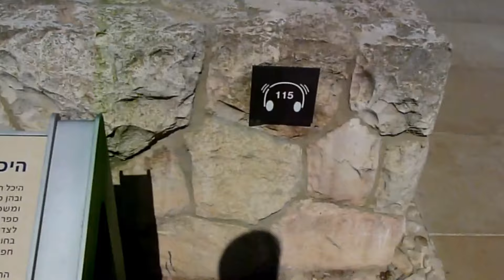Visitamos el MUSEO DE ISRAEL en JERUSALÉN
Historia y Arqueología visitó el Museo de Israel, en Jerusalén el pasado día 13 de julio de 2012, con imágenes en exclusiva de su interior del  Santuario del Libro, ya que estaba prohibido grabar dentro.

Fundado en Jerusalén, Estado de Israel, en 1965, el Museo de Israel se encuentra ubicado cerca del Museo Tierras de la Biblia, la Knéset y el Campus Nacional de Arqueología de Israel.

Ha logrado un elevado nivel en la clasificación museológica internacional en su relativamente corta vida. Posee colecciones que van desde arqueología prehistórica hasta arte contemporáneo, pasando por importantes colecciones de judaica y pintura impresionista, también un dinámico calendario de exhibiciones temporales, publicaciones y actividades educativas. Es la institución líder de Israel en el campo cultural y es uno de los museos enciclopédicos más grandes del mundo.

En el edificio conocido como el Santuario del Libro de este museo se preserva gran parte de los Manuscritos del Mar Muerto.

Por otra parte, el Museo de Israel incluye valiosos artefactos arqueológicos y obras de arte que pertenecen a la cultura universal (y no necesariamente tienen que ver con el judaísmo o con Israel). Entre ellos se destacan objetos del antiguo Egipto y Mesopotamia, esculturas clásicas, textiles de Marruecos y Afganistán, y obras de arte occidental de maestros tales como Rubens, Goya, José de Ribera, Monet, Van Gogh, Gauguin, Picasso, Paul Klee, Marcel Duchamp, James Ensor, Magritte, Andy Warhol, Fernando Botero y Francis Bacon.